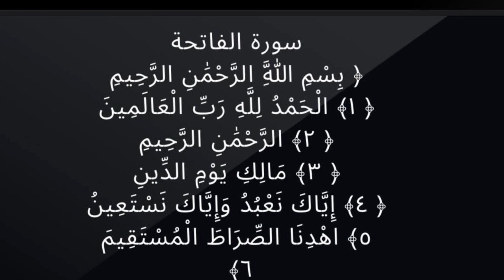Surah Al Fatiha / Listen and Repeat with Sheikh Aymen Swed